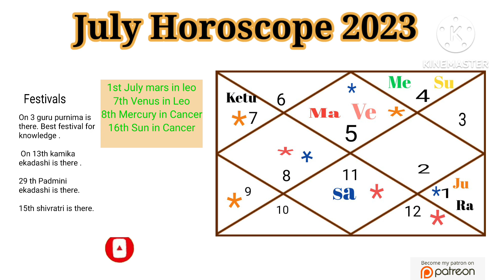Leo Horoscope Based on Monthly Transits | Leo July Horoscope 2023 | Simha rashifal July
Welcome to Moon9 Care, your ultimate guide to astrology and planetary placement!

Paytm - shreya-931@paytm

As you all know in this channel, we dive deep into celestial bodies and results.
If you're curious about how the stars align to shape our destinies, you've come to the right place!"